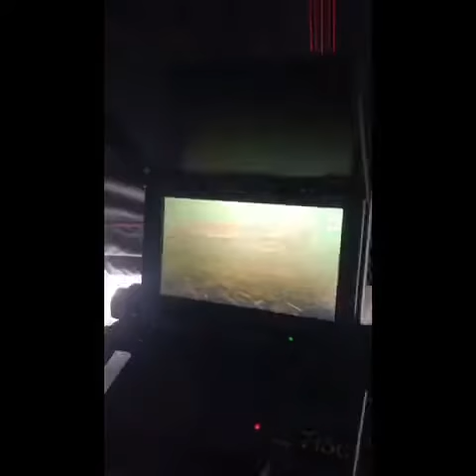jackfish lake Alberta fishing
Short teaser of a day on jackfish